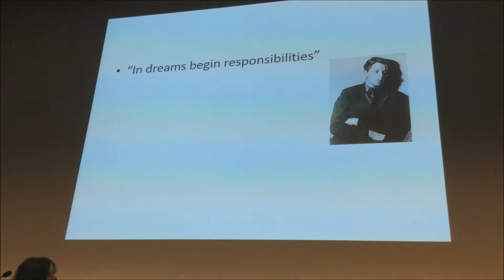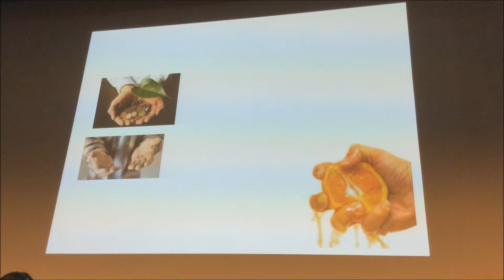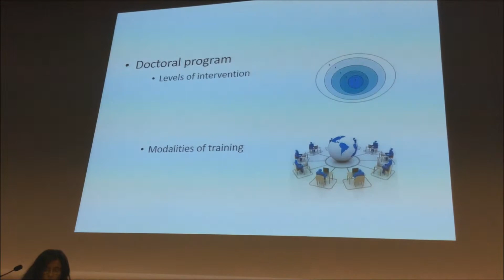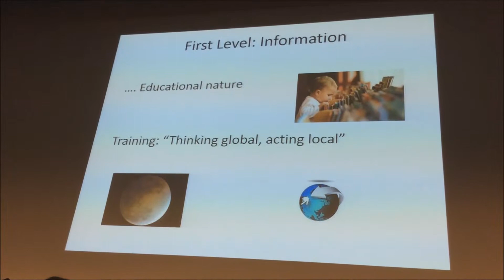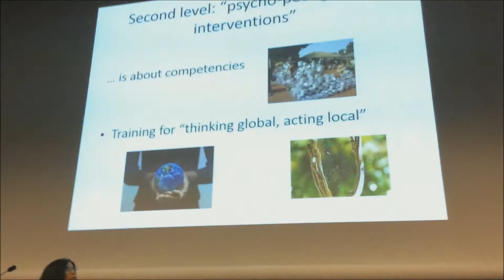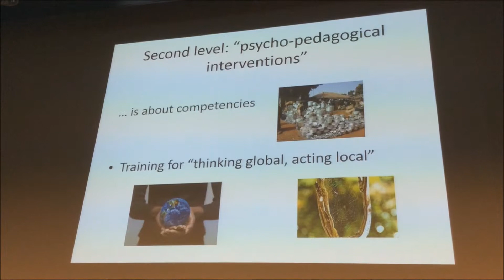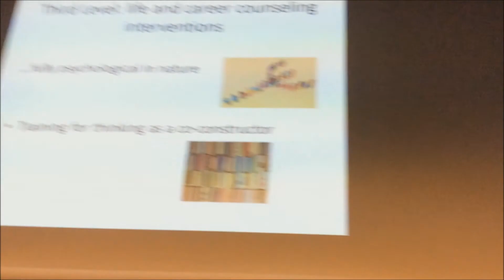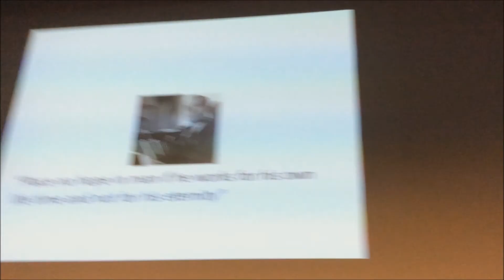ECADOC SYMPOSIUM:Maria Eduarda DUARTE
Division 16-Invited  Symposium
European doctoral program in career guidance and counseling: The development of a training program for PhD students

Training programs for PhD students or another way to think career guidance and counseling
Maria Eduarda DUARTE